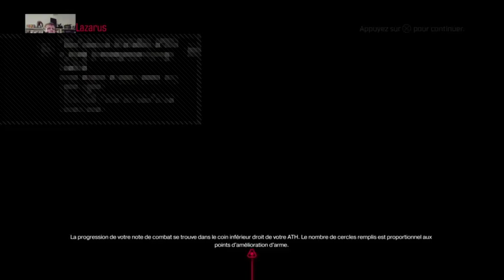Let's play Doom #12: JPP